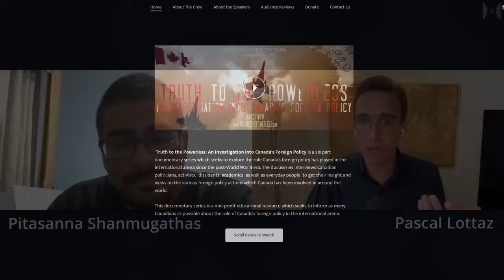La CPI DESTAPA la Farsa del "Orden Internacional Basado en Reglas"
Consulta el trabajo de Pita:
Pitasanna Shanmungathas es un periodista y cineasta canadiense, quien produjo el documental “Truth To The Powerless: An Investigation into Canada’s Foreign Policy,” que investiga y desmantela la imagen de Canadá como un país “pacificador” y pacifista. (Lo entrevisté sobre esto hace 1 año y medio, échale un vistazo si aún no lo has visto, es un gran trabajo.)
Pitasanna es ahora también estudiante de Derecho en la Vermont Law School, desde donde contribuye a la revista de estudiantes de derecho con sede en Pittsburgh, “JURIST”. Ha estado observando y escribiendo sobre las protestas estudiantiles así como sobre la política exterior canadiense y de eso queremos hablar hoy.

Produced by: Neutrality Studies
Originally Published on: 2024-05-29